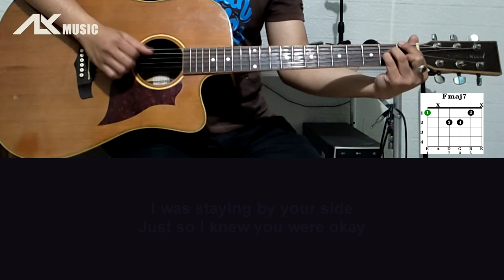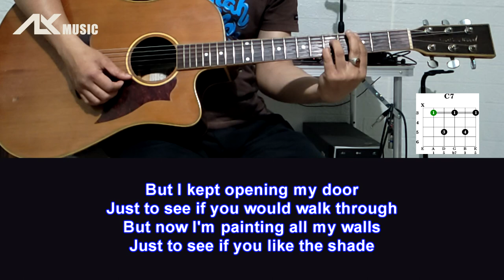Rex Orange County - THE SHADE [ Acoustic Karaoke with Chord & Lyric ]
[Verse 2]
Just so I could givе you some space
But I kept opеning my door